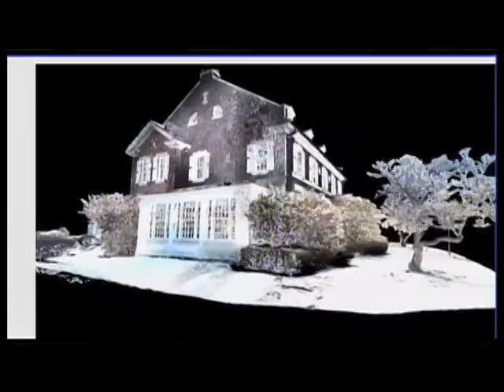Wentworth Draws Lessons from Curley Mansion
Christopher Scott Gleason, Ph.D., and Jody Michael Gordon discuss their use of the James Michael Curley mansion in Jamaica Plain for their course on media, culture, and communications at Wentworth Institute of Technology. Interview for BNN News. Aired March 23, 2015.